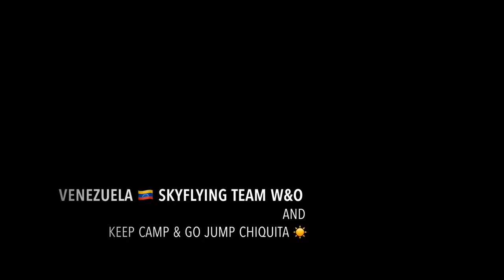Happy New Year 2020